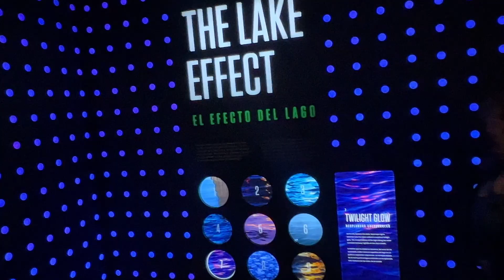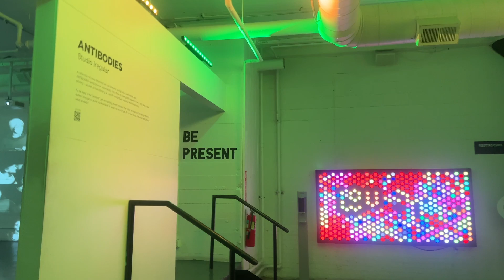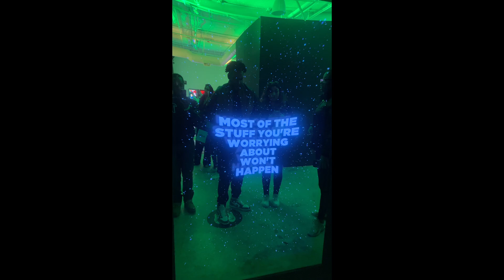Exploring Chicago with Some Funny N- (VLOG)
For our last day in Chicago, we visited the Wondr Museum, Sky 360, went to the Architecture Tour, and had deep dish pizza. Enjoy all the funny moments lol

➤ QUICK BIO
Hello Viewers! My name is Elky, Welcome to ElkyTV! I am a 26 Year Old Young Recording Artist, Songwriter, Entertainer and Entrepreneur.